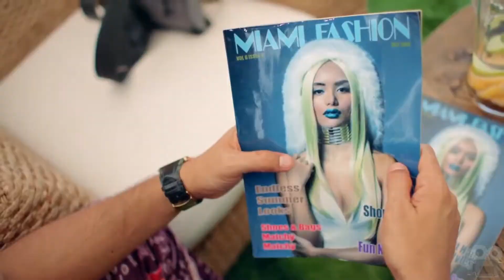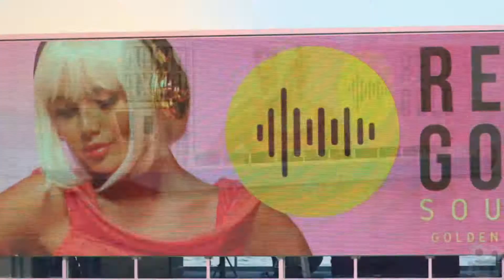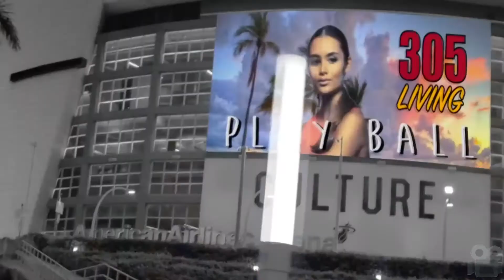Sean Paul - When It Comes To You